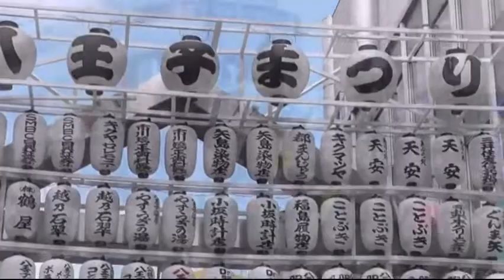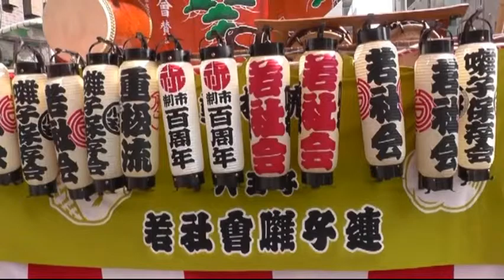八王子まつり 居囃子